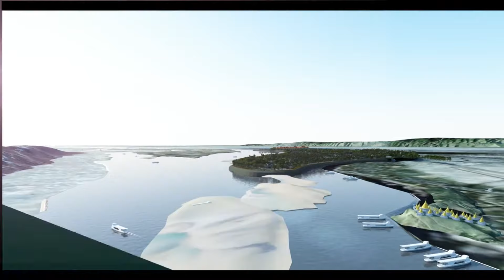Mandalay Business Capital City Project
Developed by Saepaing